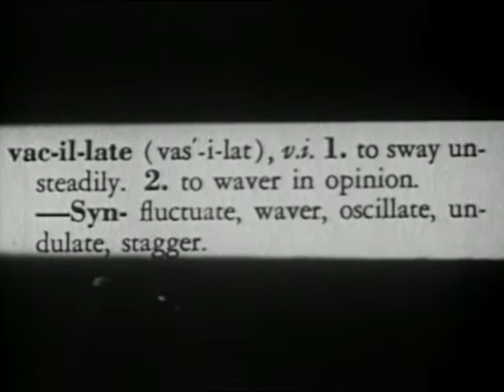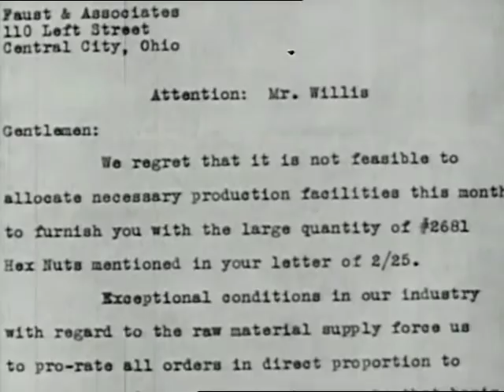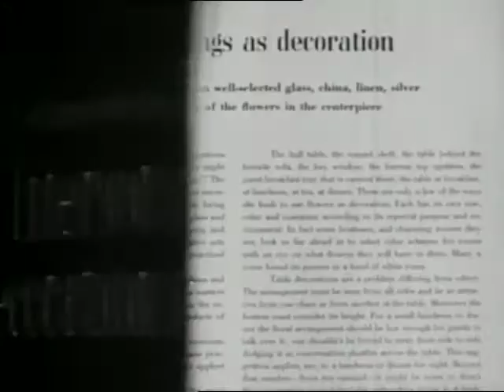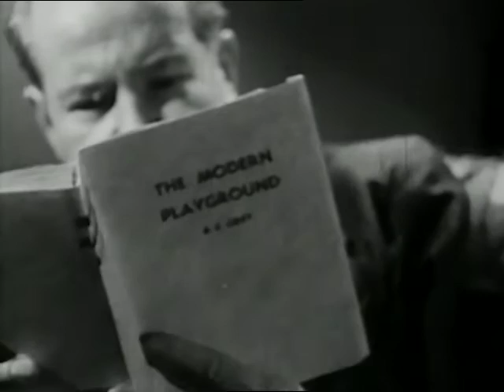Build Your Vocabulary (1948)